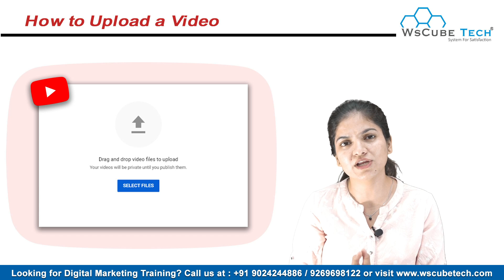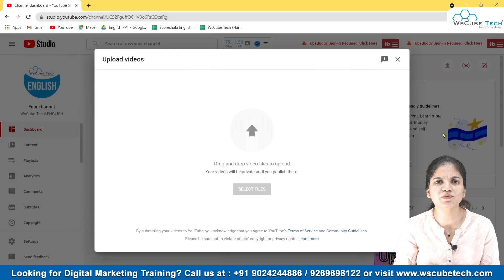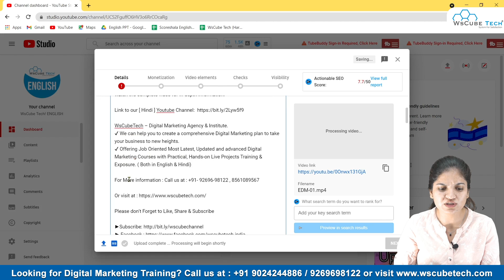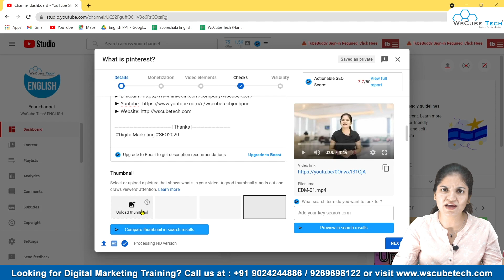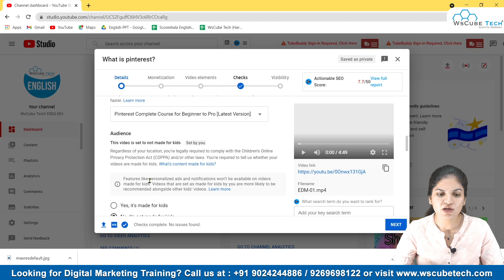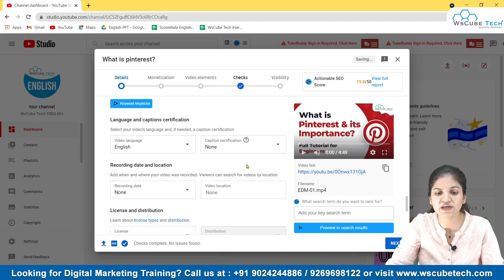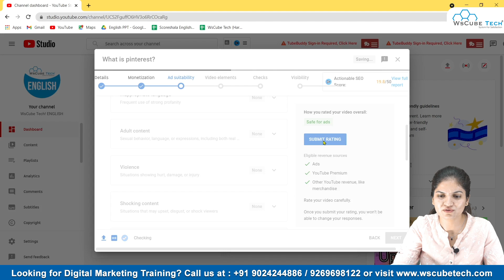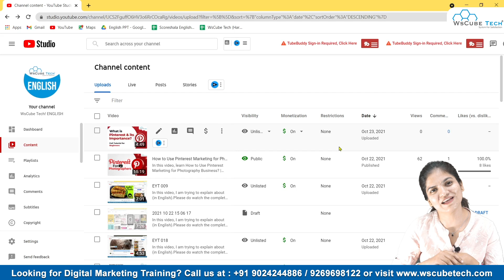YouTube Video Upload Karne Ka Sahi Tarika 🔥 | How to Upload Videos on YouTube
In this tutorial, you will learn how to upload videos on a YouTube channel. Uploading a video is not a big deal but using it with proper optimization is necessary for a better ranking of YouTube.

You will know the complete upload procedure of a video on YouTube and how the quality is determined. Youtube also gives you three thumbnail options to choose from. if your channel is already verified, you can upload your own thumbnail as well.

From YouTube video upload to a title change and every minor detail that plays a role in the marketing of YouTube is explained here in detail. You can add your video to the playlist from the upload setting section and you can select if your video is for kids or not.

Further, you can edit if your video includes paid promotions or not. Add relevant and most searched keywords as tags in the tags section. You can add the time and location of the video as well the caption language before uploading.

Select the category of the video here as well. You can unlist the video, make it public or private in the last section, turn the monetization on if you are eligible for that, and click the upload button.

Watch our complete tutorial on YouTube marketing strategies to learn more about the video-sharing platform.